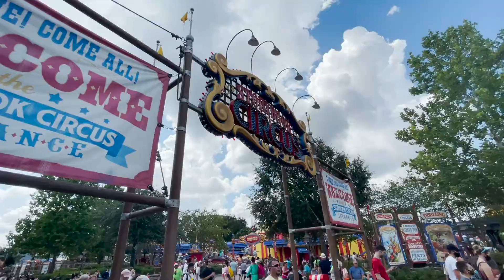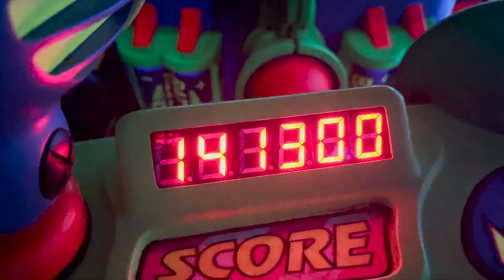How To Do Magic Kingdom in ONE DAY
How to do the Magic Kingdom in Disney World in ONE DAY!! In this video I break down our entire day from start (at Pop Century Resort) to finish. You'll see wait times for rides and experience how we handled every turn of events throughout the day!

We had so much fun running around the Magic Kingdom all day! We rode a ton of rides, from Space Mountain to the Tea Cups, we made it happen. You have to be flexible and ready to change your plan on a dime. This Disney trip was in July 2021!

USEFUL DISNEY GEAR:
Hand Mini Fan
Sling Bag